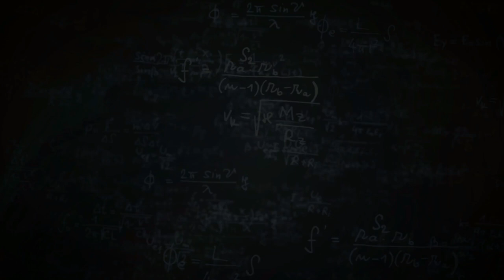Hiu Goblin si Fosil Hidup Sudah Ada Sejak 125 Juta Tahun Lalu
Apakah kamu pernah melihat hiu goblin?
Mungkin banyak yang bertanya-tanya, hiu goblin ini jenis hiu yang seperti apa, ya?

Thanks to :
National Geographic
Discovery Channel Southeast Asia
funfishflirt
Manuel Petitat
SKY
Take to the Wild
Australian Museum

Video Facts
Discovery
Natural World Facts
wargwind
Monterey Bay Aquarium Research Institute (MBARI)
EVNautilus
Deep Marine Scenes
Godmonic
Nat Geo WILD
Jos 33
Gert Ungerer
Association for Marine Exploration
National Geographic UK
Animal Wire